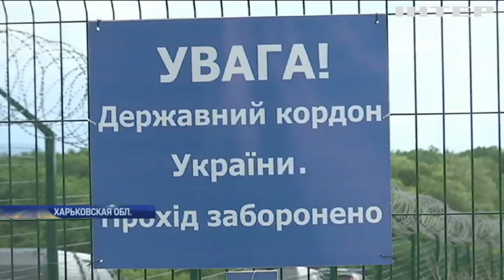Депутаты раскритиковали "стену" Яценюка